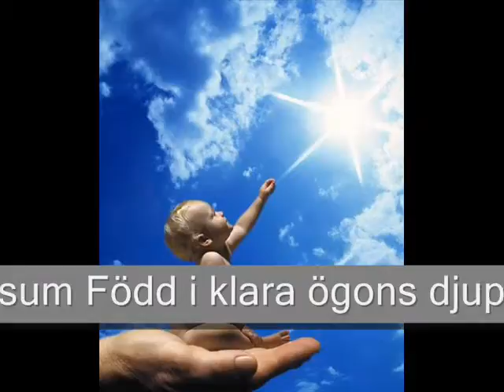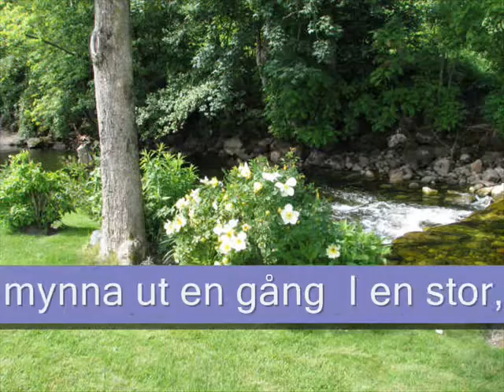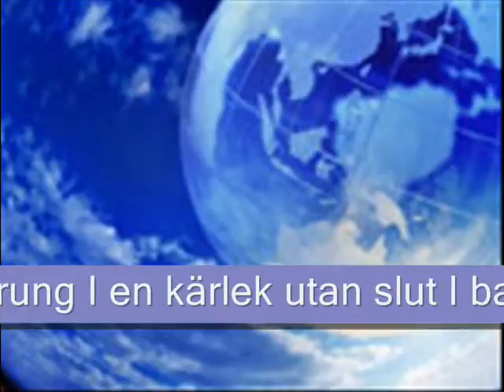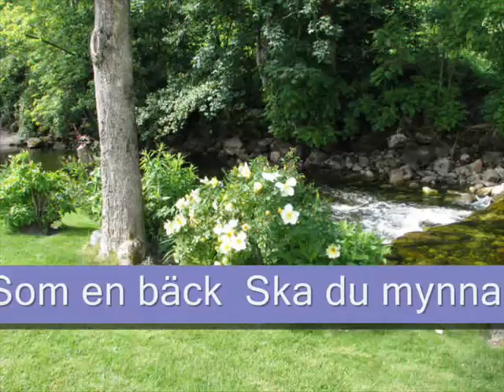Varje barn är ett mysterium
Sång Leif & Arvid (far & son)
Text & Musik Leif Thiborg